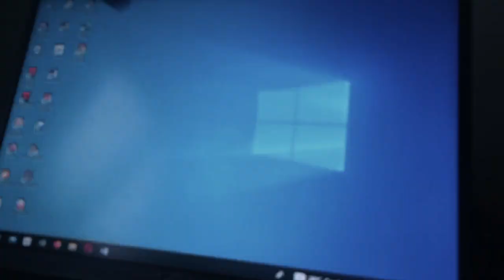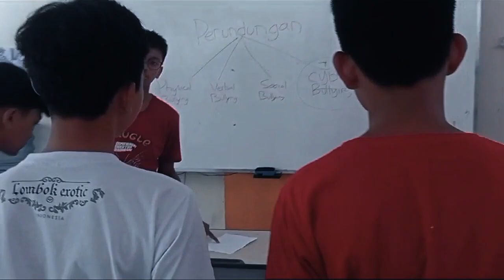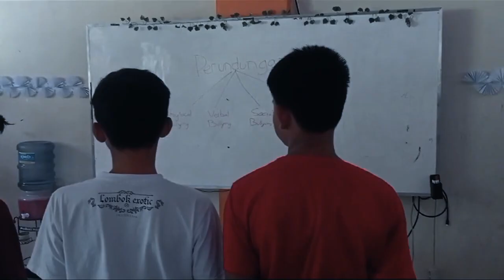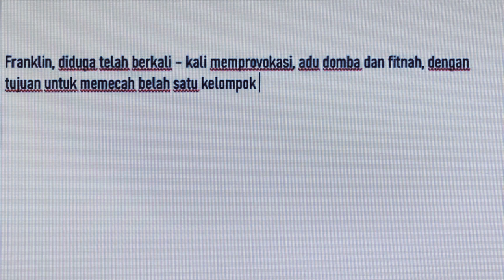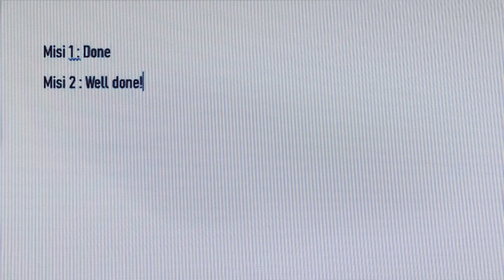Cyber Agent part 1 9 Abu Bakar Rifqi, Pandu, Reva, Rehan, Rifan, Rafi Rizqi, Shabri